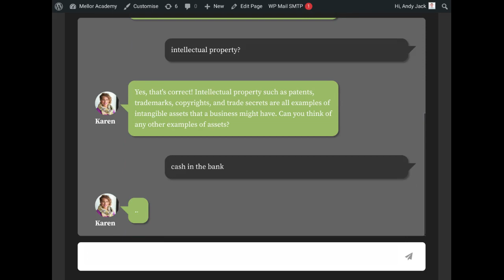Scenario-based learning example - ChatGPT